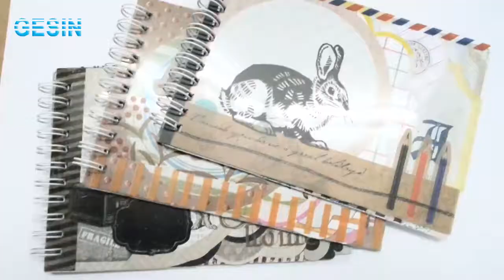Mini Album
Gesin with ISO9001:2008 and Shanghai Disney certified, manufactures designed and custom printing products including fashion stationery, greeting cards, gift wrap, decoration, stickers, paper bags, brochures & more. We offer an extensive range of products at the great prices!